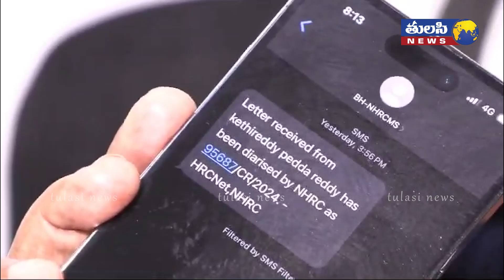తాడిపత్రిలోనే ఉంటా దమ్ముంటే రా Ketthi Reddy hot comments in Tadipatri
తాడిపత్రిలోనే ఉంటా దముంటే రా, Ketthi Reddy hot comments in Tadipatri,Tulasi News is an Indian Regional Telugu News Channel - A round-the-clock Telugu news station, bringing you the first account of all the latest news online from around the world including breaking news, exclusive interviews, live reports, sports update, weather reports, business trends, horoscope, life styles, infotainment, movies review, cinema, chit chat, entertainment news and stock market news.